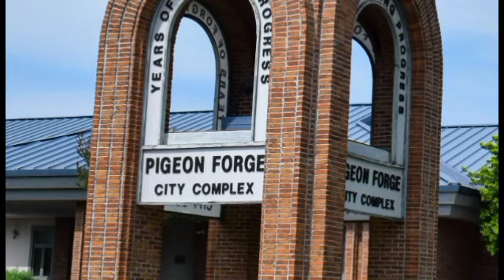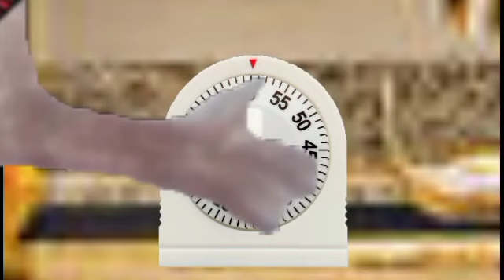Stephane Misbehaves at East Tennessee: When Worlds Collide! Part 17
In the next scene, It was the last day where they pack everything and head back home.

But they decided to stay and have more fun in a little bit.

They'll be Pool Volley, ZOOMers, and Picnics.